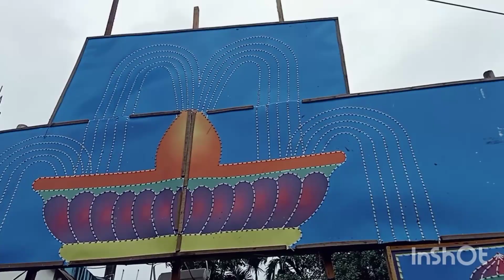ganesh chaturthi in port blair ll aaj ka din sandar rha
ganesh chaturthi special in port blair ll aaj ka din sandar rha

Ganesh Chaturthi

Sep 22
2023
Ganesh Chaturthi special vlog video in hindi